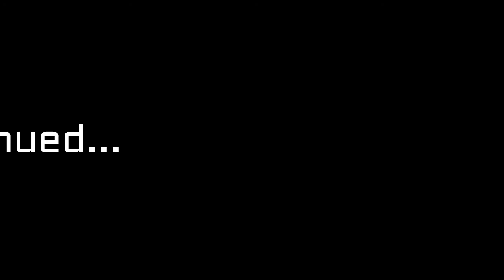Rally Cab with Team Honda at 100 Acre Wood Rally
Rally Cab is a fun "cash cab" style game played with rally competitors, fans and volunteers.
With the Honda Team, Chris Sladek / John Sharps